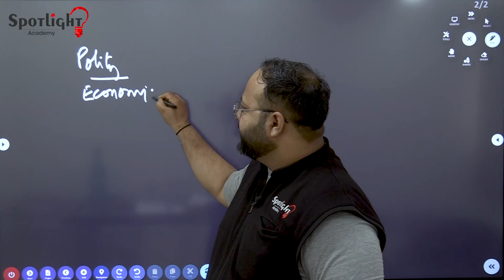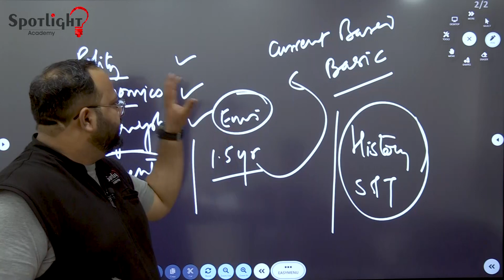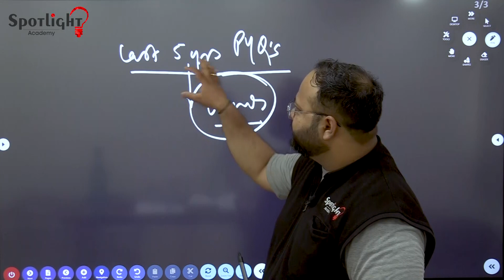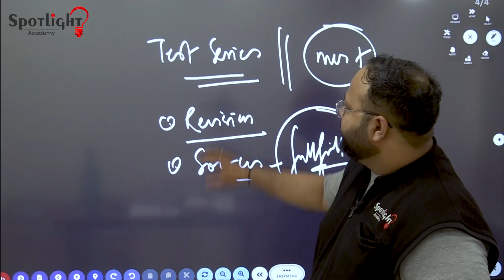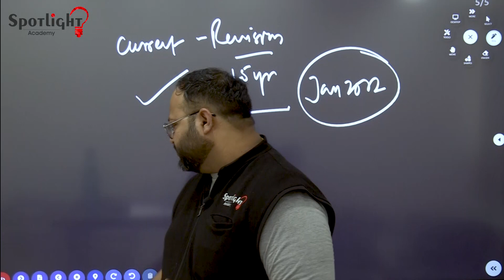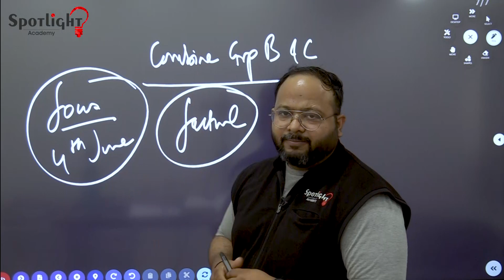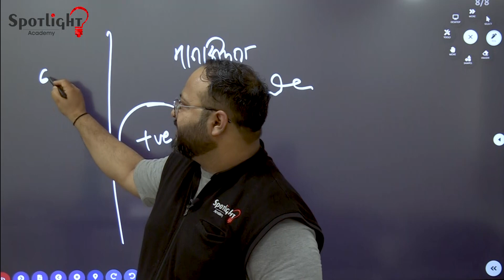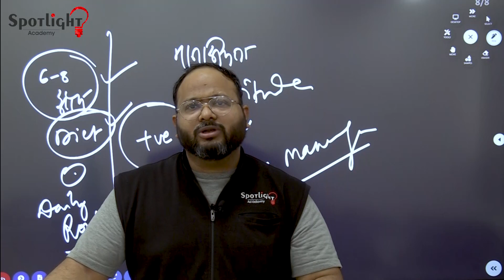Rajyaseva Prelims 2023 l One Month Strategy l Dr.Sushil Bari